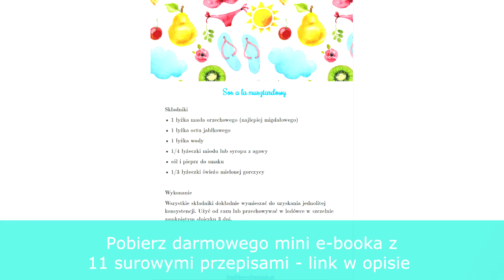SMOG | 9 Sposobów na Neutralizowanie Skutków Smogu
Darmy mini e-booka "11 Surowych Specjałów"

Możesz udostępniać filmy na facebooku lub innych portalach społecznościowych.
Za wszystko bardzo Ci dziękuję :)

Cześć,
Dzisiaj opowiadam wspaniałym, zdrowym i pysznym zielonym soku. Uwielbiam takie zielone soki, dają niezwykłą równowagę i satysfakcję po wypiciu :) Spróbujcie koniecznie!

Surowe zdrowe jedzenie sprawia, że czujemy się świetnie, dolegliwości ustępują, skóra i włosy stają się piękne.

Jeśli chcesz zobaczyć przepisy z surowym i witariańskim jedzeniem, to obejrzyj playlistY

Serdeczności :D

Mruczenie kotka było bardzo cichutkie, dlatego wzmocniłam je dźwiękiem z biblioteki yt: Cat Purr

Pozdrawiam cieplutko i do następnego filmu :)